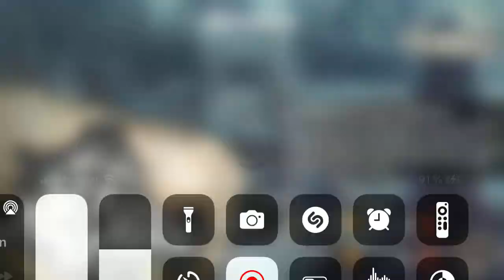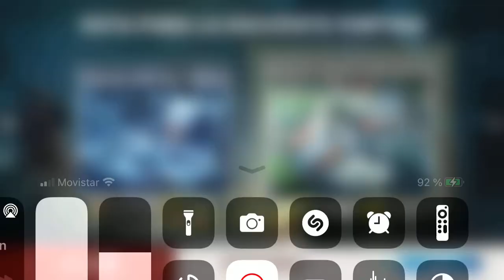8 de agosto de 2022